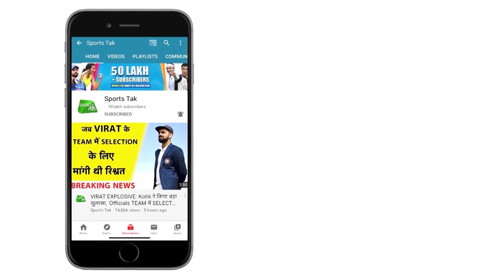Hockey India के कॉमनवेल्थ गेम्स छोड़ने पर बोले Anurag Thakur, सरकार से पूछे बिना कोई फैसला संभव नहीं